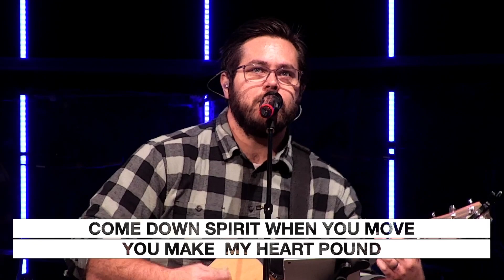Rest On Us | Ft. Caleb Weeks | Sept 10, 2023